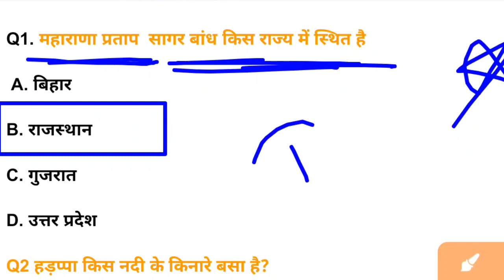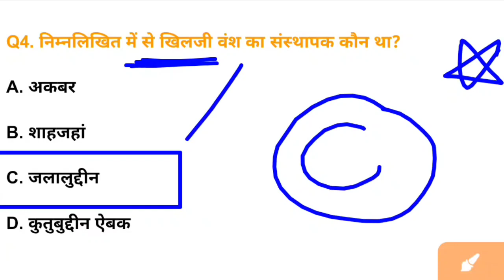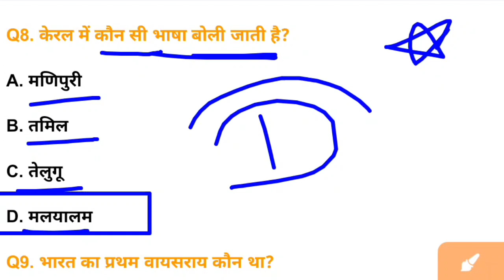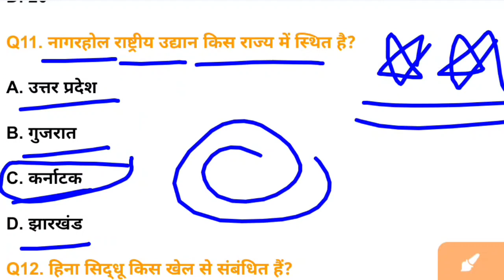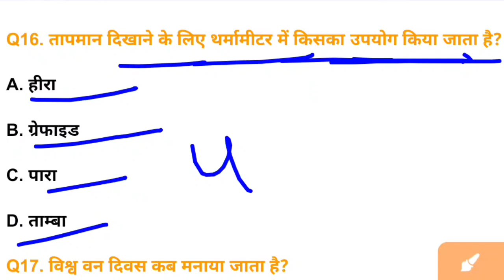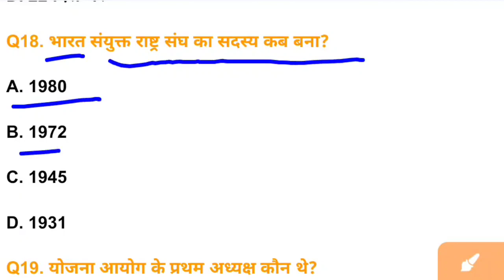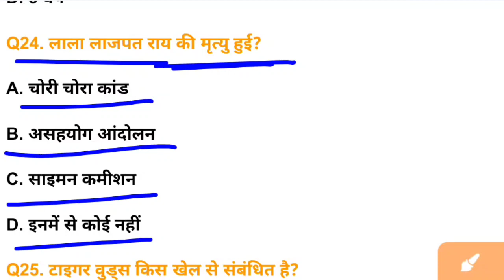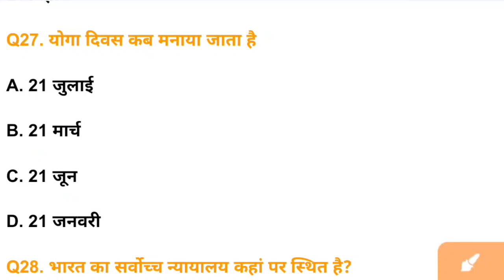Army Agniveer Gk 2023 || Agniveer Important Question 2023 || Army GD Gk/Gs 2023